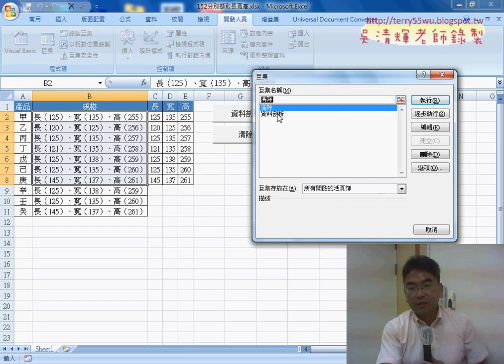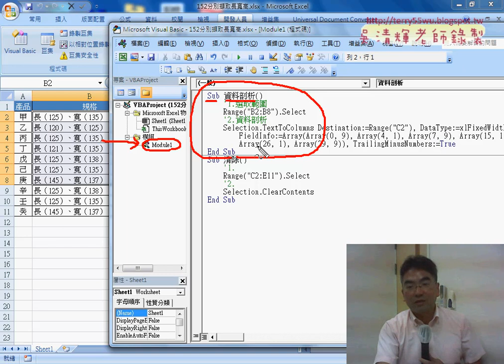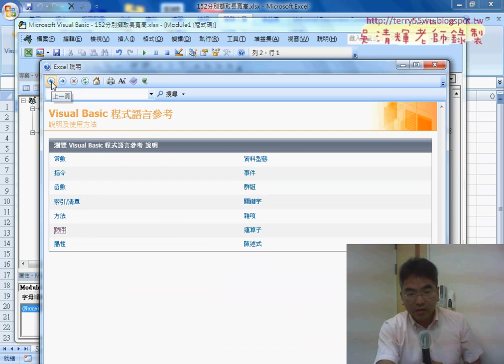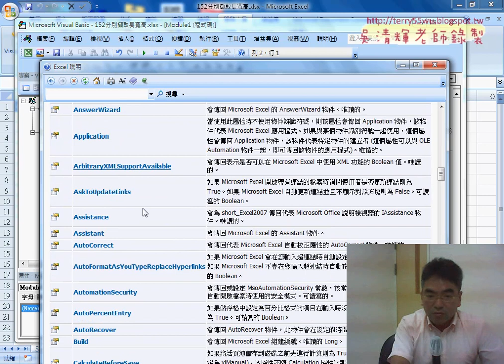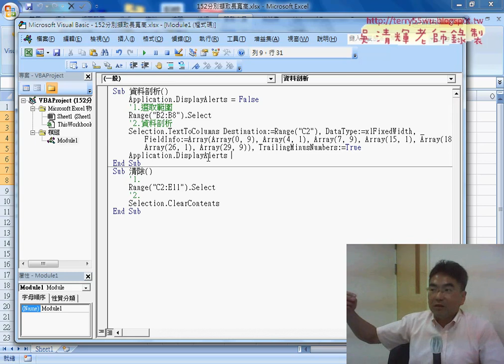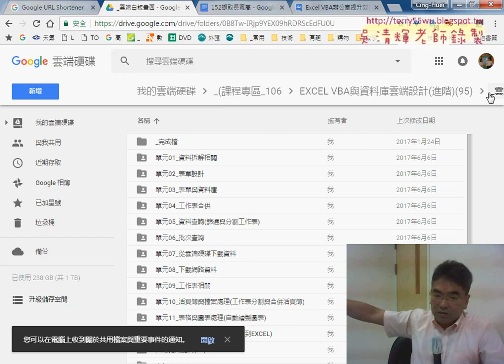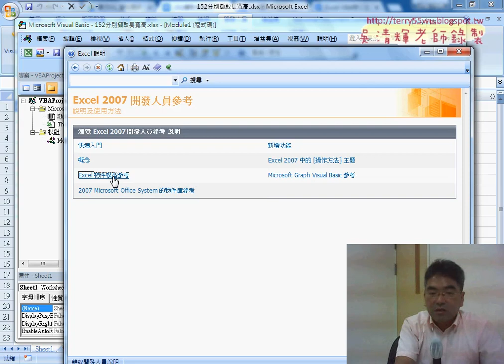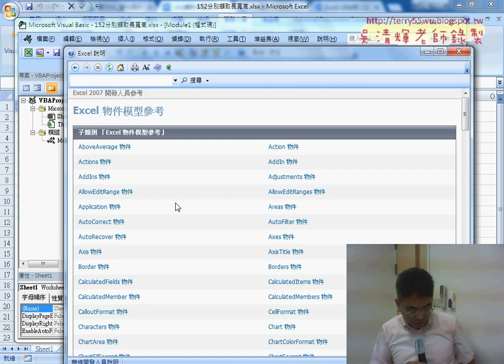02 利用Application物件關閉訊息提示